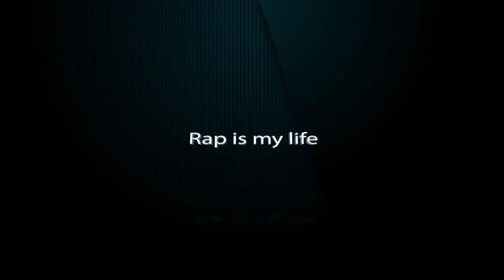Onbekend - Son Kes Bakayim Yar Gozlerine